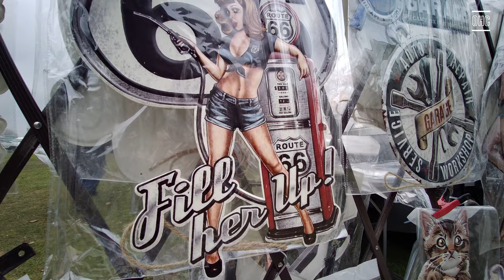Oldtimertreffen in Ellringen am 16. April 2023 mit Moderation und Musik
Wir haben sicherlich 30 Minuten mit dem Renault R4 im Stau gewartet, ehe wir auf den Platz beim Oldtimer-Treffen in Ellringen am 16. April 2023 kommen konnten.
Sehr viele Menschen waren geradezu entzückt über die tausenden Oldtimer und dem gigantischen Teilemarkt.
Dann gab es wieder diese hervorragenden Torten von der "Feuerwehr Ellringen", bzw deren Frauen. Sie schmecken köstlich und sind - trotz Inflation - jeden Cent wert!

Mein Name ist  C o r n e l s : Ralph Rüdiger, ich bin erfreut über solche Treffen und halte sie gern im Video oder mit der Kamera fest.